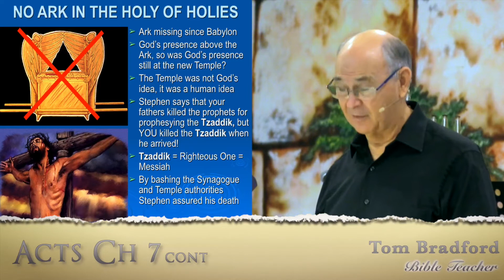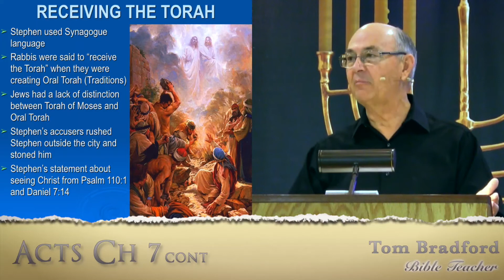Don't Touch my Doctrines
Stephen's speech points out that many wearing the garbs of religion don't desire to conform to truth. Their desire is to find a 'truth' which conforms to them.